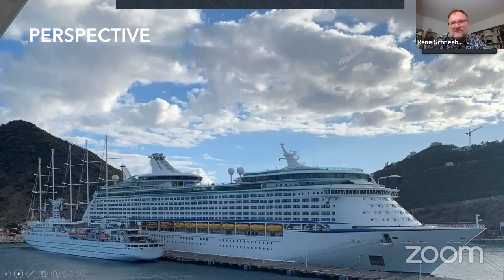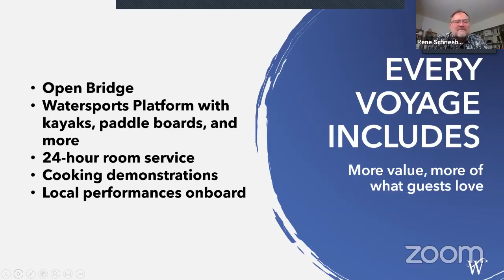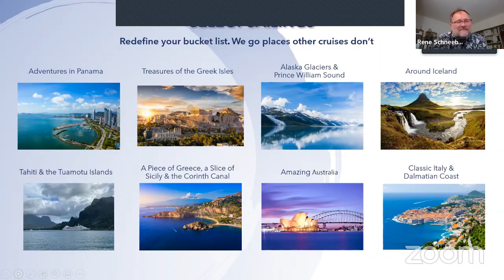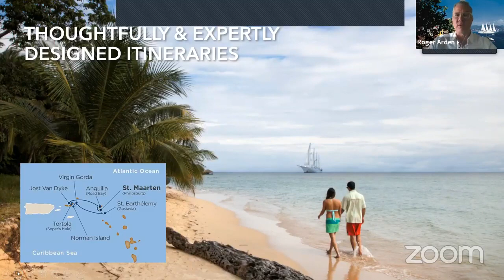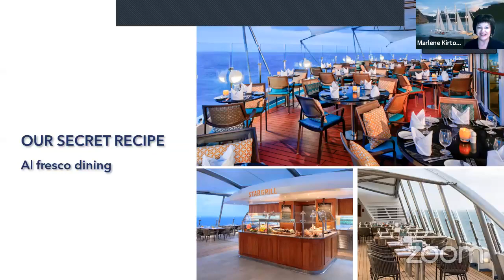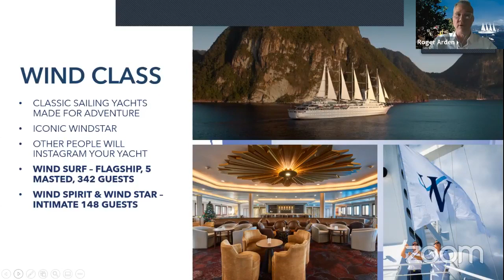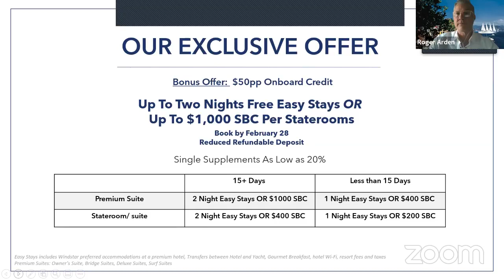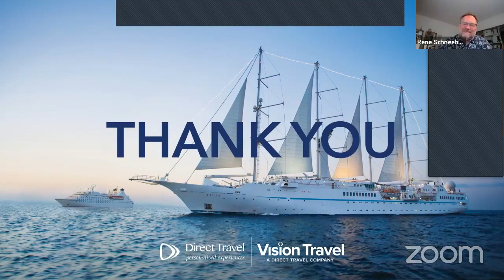Windstar Knows the Way to Small Ships & Big Adventures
Join us for a virtual event and along with our partner Windstar Cruises on an extraordinary voyage. Learn how their sailing and all-suite yachts offer a personalized approach bringing you closer to each destination and every port with an unpretentious and relaxed ambiance onboard. Plus, Direct Travel VP Rene Schneeberger joins us to share his recent experience on a Windstar voyage through the idyllic and exotic beauty of the islands of Tahiti.